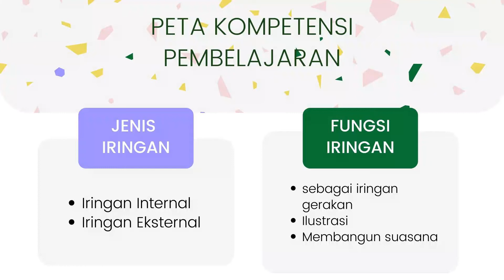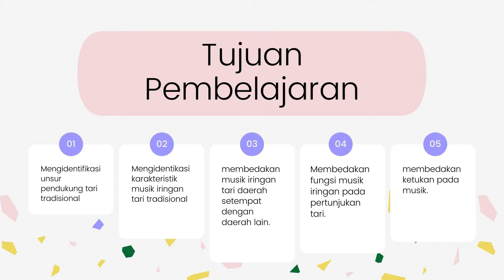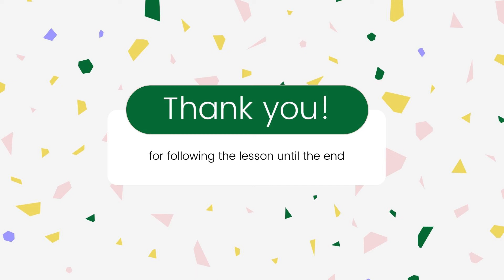BAB 6 Iringan Tari Tradisional - Video Pembelajaran Seni Budaya kelas 8 SMP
SemangArt belajar untuk menggapai cita dan masa depan cerah. Salam Budaya!!